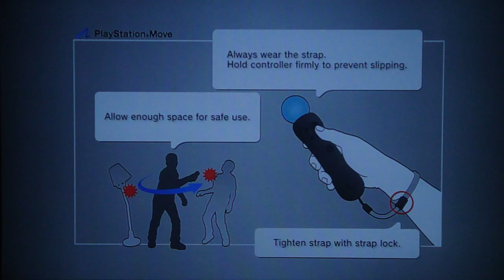Record of Agarest War 2 - Generation 1, pt. 8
This video contains the events at Iliya Forest and the return to Fransberge in Kokuriko Inn.